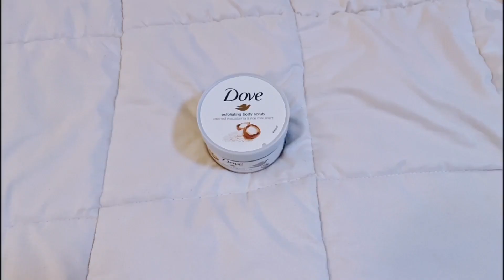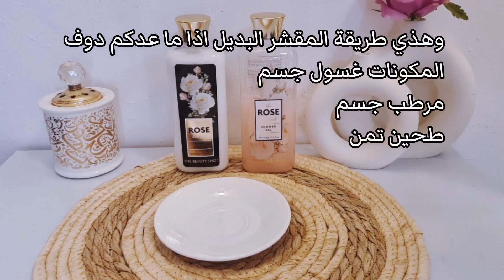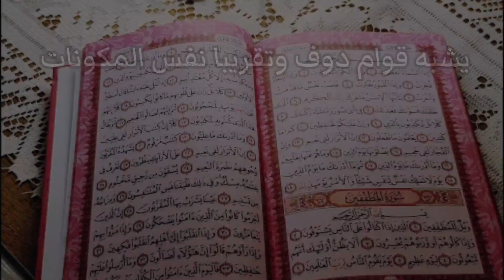استقبال العيد / روتين الكشخة / كل عام وانتم بالف خير